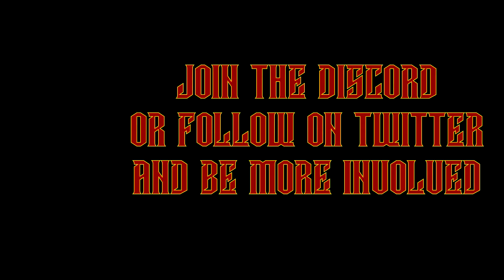Blood Bowl 3: Lizardmen Playthrough - Part 23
BB3 season one is here with its new team :D :D. Lets jump in be silly and have fun as we play with the AI and showcase the new team :D

PC